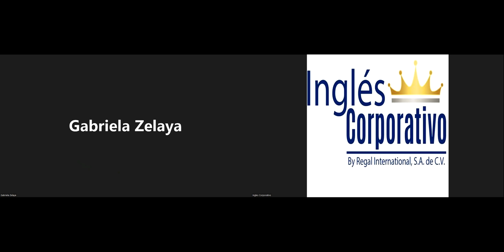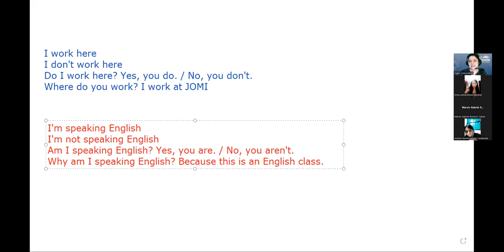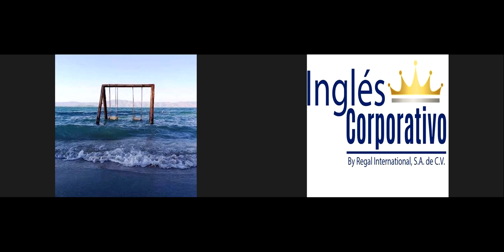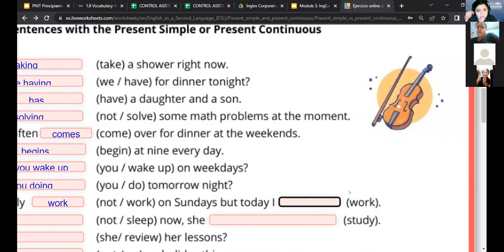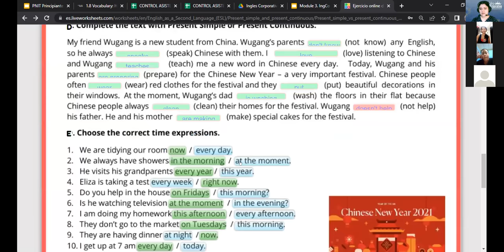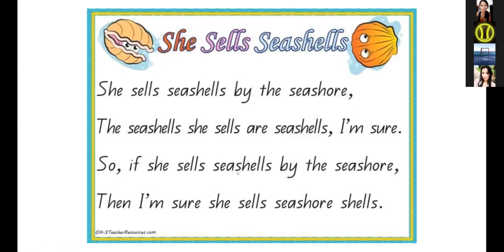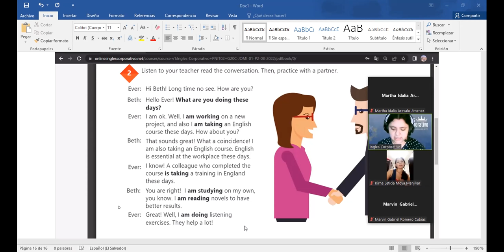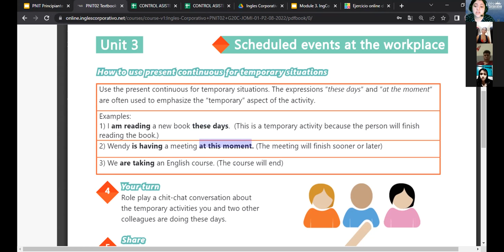Inglés Corporativo-27-09-22-Unit 3 Review